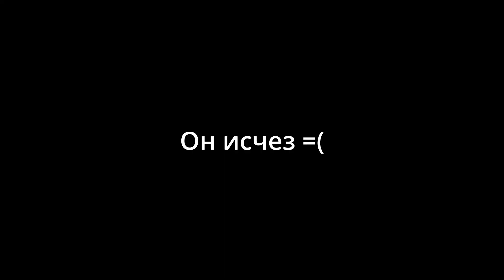Сервер Minecraft с Create 1.20.1 Автоматическая ферма еды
•РАЗВЕРНИ ОПИСАНИЕ •

Добро пожаловать на наш Minecraft сервер, GearCraft с основным модом Create 1.20.1!

В этом видео я расскажу тебе как мы создали сервер, особенности нашего выживания, а так же что было в первые дни на сервере. В следующих сериях мы будем создавать и автоматизировать механизмы, строить сложные системы.

Версия 1.20.1

майкрафт, create minecraft, выживание, второй сезон, сервер, тик ток, верхний мир, мод крейт, create, завод, 100 дней, дней, хардкора, выживания, крей